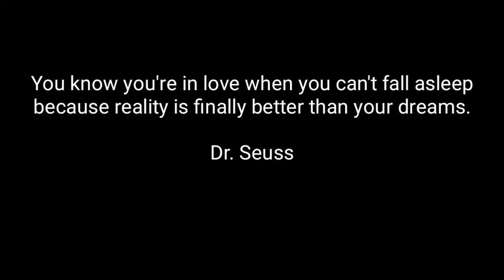GHANTESWAR TEMPLE I GHANTESWARI IN LOCKDOWN | WATER OVERFLOW | SMALL RIDER TO GHANTESWARI | CHIPLIMA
Hello Guys..

Today I'm Going to GHANTESWARI temple. In this VLOG I,LL show you...the...scene of temple...route...where and how you...guys come to visit the temple. Today I'll show you the water overflow in OHPC.

THIS IS NEAR FROM MY HOME . HARDLY 1 KM FROM MY HOUSE.
TODAY I'M GOING WITH MY CHILDHOOD FRIEND.
WE ARE HAVIG A LOTS OF FUN THERE .GHANTESWARI TEMPLE IS FULL OF PEACEFULL PLACE.
BEST TIME TO COME HERE IS WINTER SEASON.

I HOPE, I'LL TELL YOU ENOUGH INFORMATION IN THIS VIDEO.
IF ANY DOUBT PLEASE DO COMMENT, I'LL REPLAY TO ALL.

THANK'S AGAIN TO ALL OF YOU FOR YOUR SUPPORT.
KEEP SUPPORTING.
LOVE FROM MK AND THANK YOU.

MUSIC
In The END
Enslaved
ON MY WAY(HOSTEL DAZE)